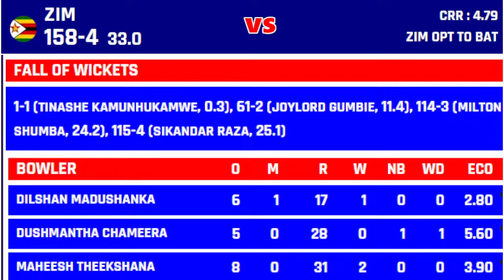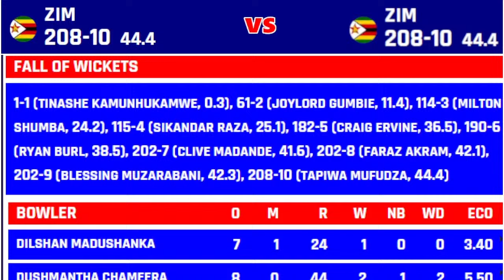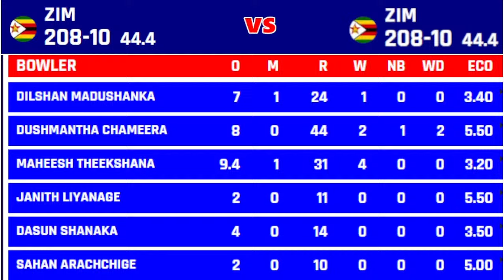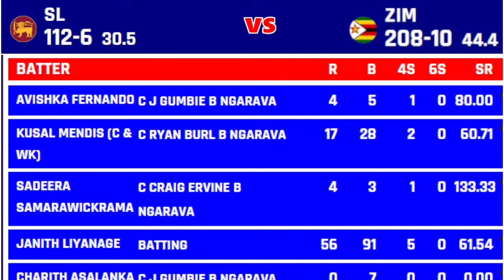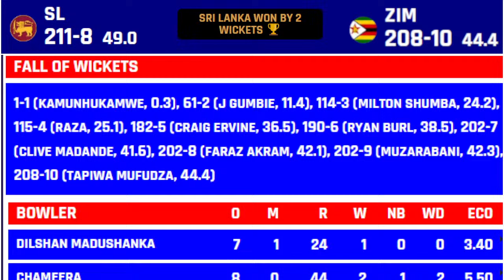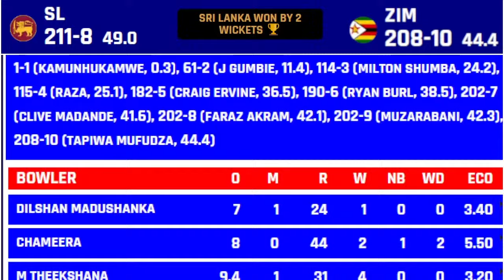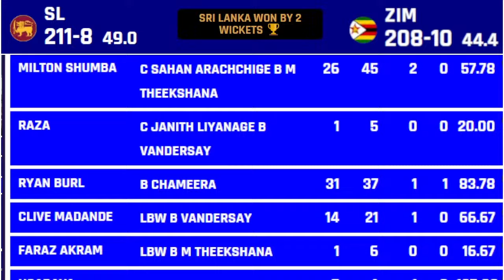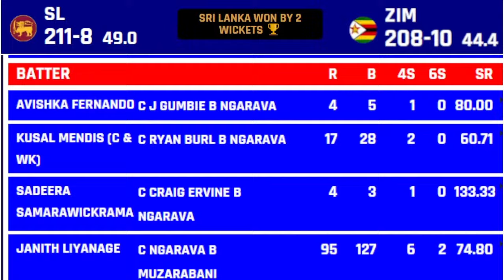Sri Lanka vs Zimbabwe 2nd ODI Live Scores | SL vs ZIM 2nd ODI Live Scores & Commentary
The rain emerged victorious in the first ODI at R. Premadasa and with a renewed hope of cricket taking the centrestage the hosts Sri Lanka will be going head to head against Craig Ervine-led Zimbabwe. The chances of rain playing spoilsport are quite high again but let's hope that it stays away and we see a full thrilling encounter between two teams desperate for a win. Sri Lanka batted first in the opening game and scored 273 on the back of a brilliant hundred by Charith Asalanka.

He was the only batter though who converted his start into a big score something which other batters including captain Kusal Mendis can learn. Mendis Samarawickrama Liyanage all go starts but they could not convert it while Avishka Fernando had a forgettable comeback. All eyes will be on Dasun Shanaka too as he could not deliver in the first game and it is high time he gets his house in order. On the bowling front.

They could bowl only four overs but Dilshan Madushanka displayed his full class in two overs. He bowled both of those overs maiden and picked two wickets as well and with quality bowlers like Chameera and Theekshana around him Sri Lanka will be backing themselves to deliver a strong performance. It is highly unlikely that they will risk Wanindu Hasaranga given his fitness issues and we might see an unchanged XI for Lankans.

Zimbabwe on the other hand bowled decently but had no clue against Lankan pacers in the four overs they faced with the bat. Wellington Masakadza was not available in the last game due to an injury and if he is fit he might slot into the XI. However debutants Tapiwa Mufudza and Faraz Akram bowled well along with Muzarabani and Ngarava. Ngarava though injured himself during his 7th over and might miss this game.

For the visitors it is crucial that their top order gets run if they want to challenge Sri Lanka and Craig Ervine need to take that responsibility. If they can lay the foundation for the likes of Sikandar Raza and Burl Zimbabwe do have a real chance to upset Lankans here. Can they tackle the Lankan threat in this game?

Sri Lanka vs Zimbabwe 2nd ODI Live Streaming details and channel list
TV: Sony Six Network
Live Streaming: Fancode & Sony Liv
Live Scores on YouTube: Chandan Commentary & Sports Updates By Chandan